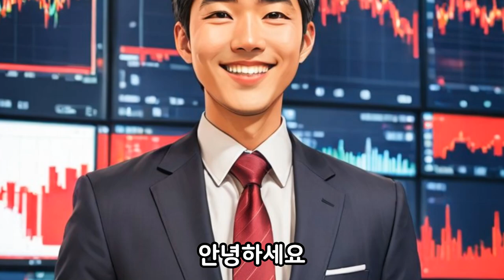해외선물 투자, 초보자가 꼭 알아야 할 기초 개념